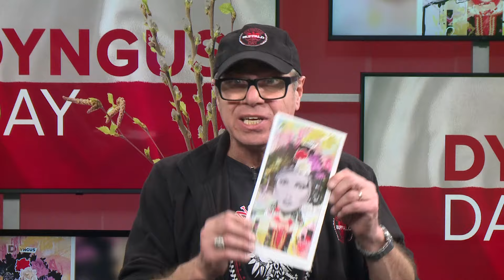Dyngus Day celebrations in Buffalo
Eddy Dobosiewicz, the organizer of this year's Dyngus Day parade, talked with Claudine Ewing about this year's events.